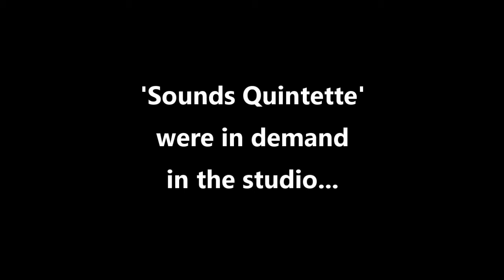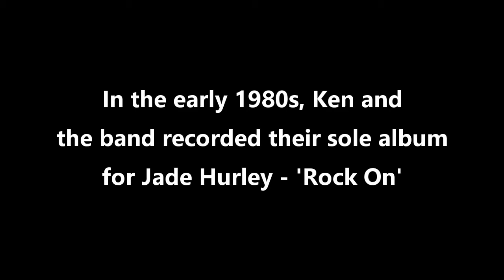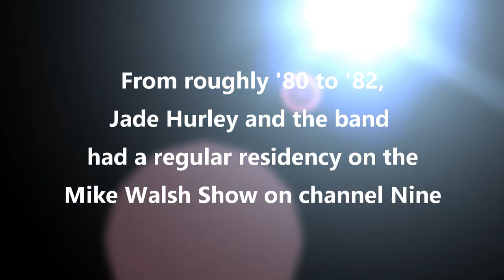Tribute to bass-player Ken Churchill 1941-2020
Ken Churchill, known to many of his friends as Kenny Kactus, was born in 1941 in Australia and started playing bass in his teens in 1953-4, and was playing professionally by the age of 15.

Ken was in the right place at the right time during those formative years of aussie rock and roll in the 1950s; Johnny O'Keefe took him under his wing, and he did many gigs for JOK whilst still underage, so he had to hide behind the piano player when onstage!

JOK enlisted a friend who was a Qantas pilot to buy Kenny his 1961 Fender Jazz bass in America, and had it flown back to Australia in the cockpit of a Qantas Super Constellation. Ken played this one instrument for his whole career.

He was on tour with JOK when the infamous car accident occurred; Ken was travelling in a car behind JOK and was not involved in the accident.

Ken's career saw him backing many famous artists and gave him some great stories...

He was in a car with Little Richard who was ranting about renouncing rock and roll and throwing all his jewellery away, which he subsequently famously did - straight into Sydney Harbour.

Ken was standing playing behind Chuck Berry and saw his pants split from stem to stern at the back whilst doing, appropriately, the splits.

Ken backed Bette Midler on live TV, and later played cards with her back-stage. Her plane was late, and when they arrived at the TV studio, the charts were literally thrown at the musicians by her manager; they had to pick them up and sort out whose was whose.

After the gig, Bette Midler paid him and the band the highest compliment he ever received, when she said that there was hardly a band in the USA that could do what they had just done; sight-reading on live TV with no rehearsal and no time to even skim the charts.

With 'Sounds Quintette', he held a 15 year residency as the house band at Wentworthville Leagues Club in Sydney - 'Wenty' as it is known as locally.

'Sounds' also became Jade Hurley's backing band for a similar period of time, during which they held a two year residency on the Mike Walsh Show on channel Nine in the late 70s/early 80s.

Ken was extremely intelligent; he had an IQ of 160 and was approached by Mensa to join their 'elite' ranks but declined.

He was taught how western music worked in one two-hour session when he was a teenager, and his near-photographic memory and intelligence took it from there, and he taught himself how to sight-read, and also wrote charts for other artists.

He was also an accredited electronics repairer, and simply got the qualification so he could legally make a living on the side; he had already taught himself all he needed to know almost before he was a teenager - he built his own bass amp and started gigging with it at the age of 13!

Ken did his last gig in 2014 in Port Macquarie where he had been living for many years; he died at the age of 78 in 2020 of bladder cancer.

This video just touches the surface, but it is my tribute to this amazingly humble but talented man, and it was a privilege for me to have know him, and for him to agree to play bass in my band 'The Day Trippers' in 2014, which were his last two gigs.

A big thanks to drummer Rex Forbes, who you see in the very first early pic in grey suits, and just about every other photo too, who supplied me with a lot of the photographic material. Rex played drums with Ken on and off for 54 years, from when they were teenagers.

Ken is survived by a number of children, and by his partner Meryl.